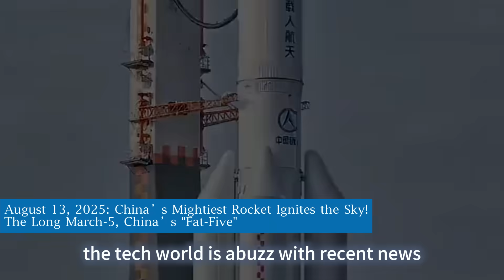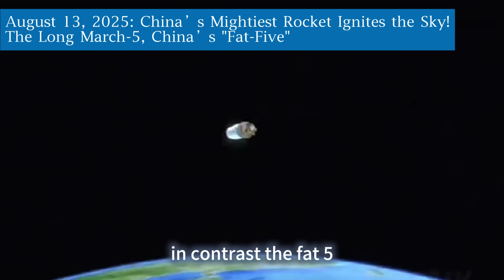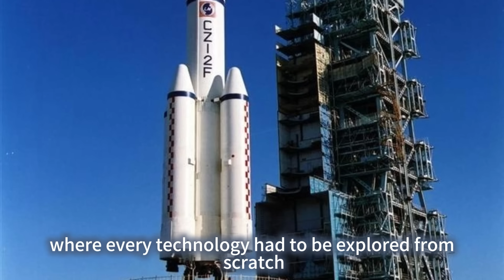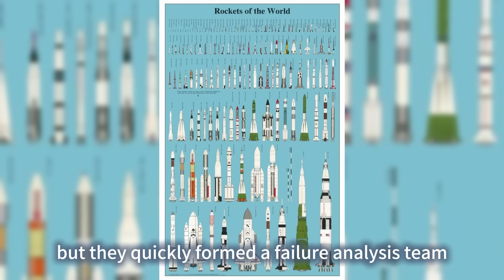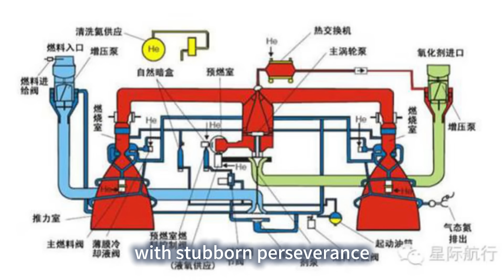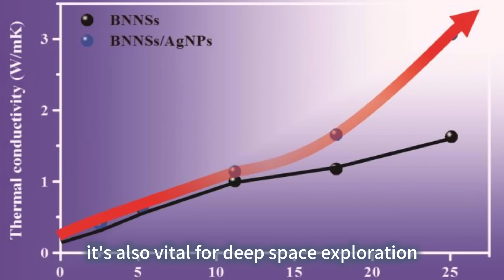August 13, 2025 China’s Mightiest Rocket Ignites the Sky!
The Long March-5, China’s "Fat-Five"

The tech world is abuzz with recent news: On August 13, 2025, China's Long March-5 rocket, affectionately known as the "Fat-Five," is scheduled for launch! The announcement has captured global attention. Why is a single rocket launch causing such a massive stir? What’s so special about the "Fat-Five" that the whole world is watching? Let's dive deep into what this launch means for China and for the global space industry.

In the following sections, we will not only uncover the secrets of the "Fat-Five" and see why it is considered a cornerstone of China's space program but also compare it to rockets from established space powers in Europe and the US to see where we stand. Most importantly, we will explore the profound implications of this launch for global technological development and world peace and security. Get ready to embark on this journey of space exploration with us!

A Titan Among Rockets: What Makes the "Fat-Five" So Mighty?
The Long March-5, or the "Fat-Five," is an absolute giant in the rocket family. Standing nearly 57 meters tall, the equivalent of a 20-story building, with a diameter of 5 meters and a takeoff weight of around 870 tons, its immense size was a direct response to China's urgent need for a heavy-lift launch vehicle. Traditional rockets had limited diameters, which restricted the number of engines and the amount of propellant they could carry, making them unsuitable for missions like deep-space exploration and building large space stations. The "Fat-Five's" bold 5-meter-diameter design not only significantly increased internal space but also marked a major breakthrough in China's rocket manufacturing processes. It signifies that China has joined the ranks of the world's leading nations in rocket structural design and material processing.

But that's not the main point; the key is its payload capacity: up to 25 tons to low-Earth orbit (LEO) and 14 tons to geostationary transfer orbit (GTO). What does that mean in practical terms? It’s like sending 16 cars into space at once, placing it firmly among the world's top-tier rockets currently in service. When compared to similar rockets from other countries, the "Fat-Five" shows a clear advantage in launch efficiency. For example, the U.S. Delta IV Heavy rocket, with its 28.8-ton LEO payload capacity, has a takeoff weight of over 733 tons, while the "Fat-Five" achieves a similar capacity with a more optimized design, resulting in higher efficiency. The success of the "Fat-Five" breaks the technological monopoly of other nations in the heavy-lift launch vehicle field, laying a solid foundation for China’s future major space missions, such as crewed lunar landings, Mars sample return, and Jupiter exploration. It also gives China a stronger voice on the global stage.

Compared to other international heavy-lift launch vehicles, the "Fat-Five" holds its own. SpaceX's Falcon Heavy, with its 63.8-ton LEO payload capacity, certainly holds the top spot for sheer lifting power. However, it uses a unique "three-core" parallel configuration—three Falcon 9 rocket cores standing side-by-side, reaching a total length of 70 meters and a diameter of over 12 meters, like three 10-story buildings laid side-by-side. Its complex engine synchronization and fuel delivery system are engineering marvels. In contrast, the "Fat-Five" uses a simpler two-and-a-half-stage